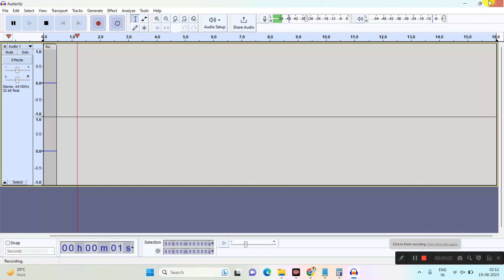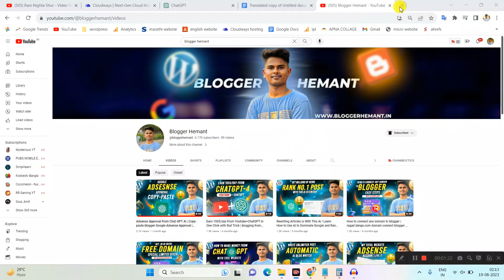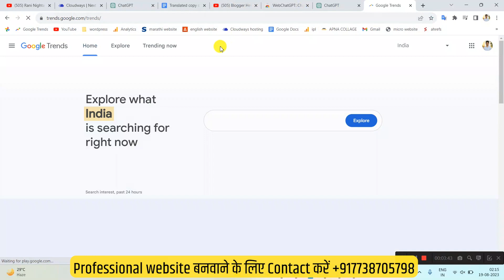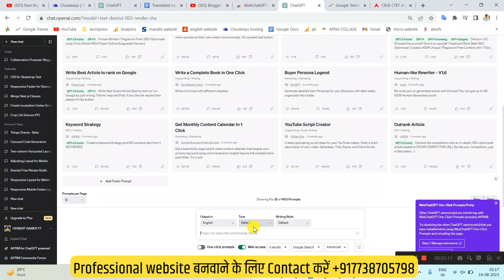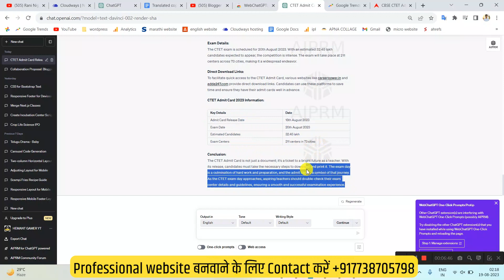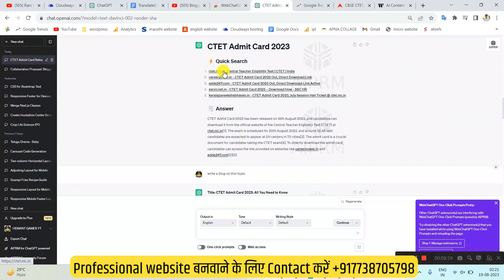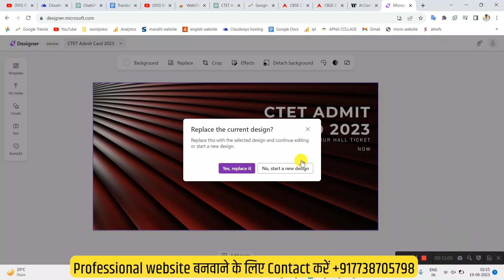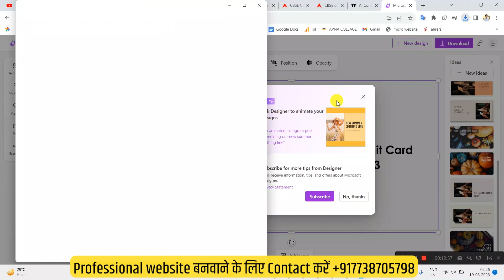Earn ₹5000 Per Day With AI+Blogging With These ChatGPT Chrome extention | BLogger Hemant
THIS CHANNEL MADE FOR ONLY EDUCATION PURPOSE AND GUIDE/MOTIVATION FOR BLOGGERs- NEVER GIVE UP. !

HEY BLOGGER'S

Earn From Blogging with Ai with ChatGPT in 2023
Earn From Blogging with Ai with ChatGPT
How to Use Chat GPT
AdSenseBlogging with Ai for Blogger